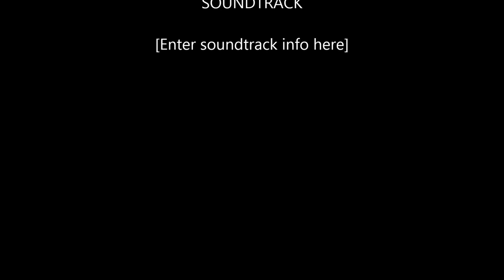Fish Hook - Little Girl (first live performance) @ The Way Inn, Basingstoke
Fish Hook play 'Little Girl' for the first time at The Way Inn, Basingstoke. The ending is a bit long, huh?
'Little Girl' is taken from the EP 'Two In The Nest' available